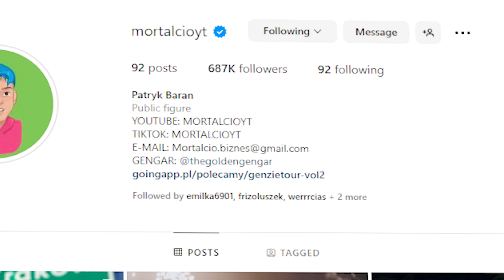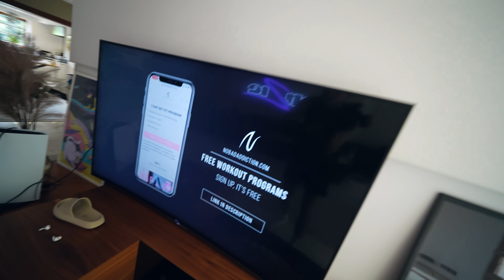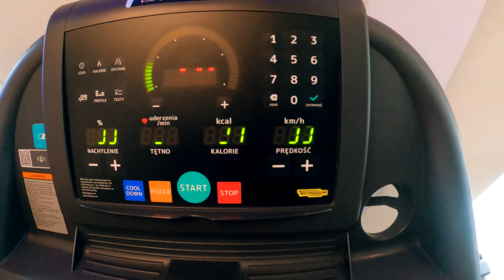KTO SPALI WIĘCEJ KALORII w 24H WYGRYWA 1000ZŁ!!